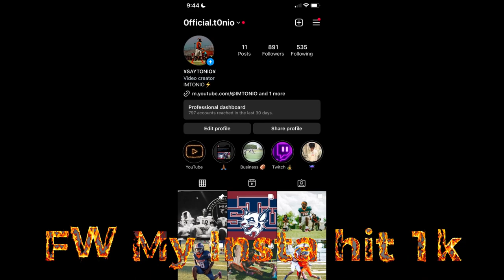Imtonio Wins His First Rebirth Island Game!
Imtonio Wins His First Rebirth Island Game Went Like this

IF YOU LOOKING AT THIS YOU MIGHT AS WELL SUB UP BRODIE